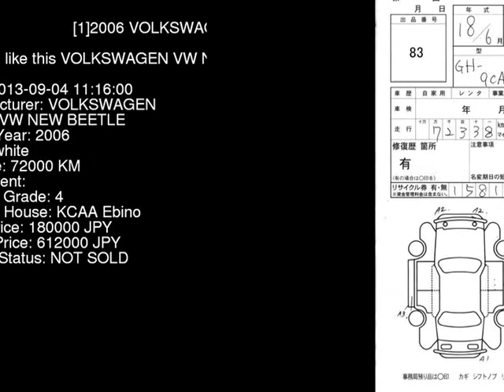2006 VOLKSWAGEN VW NEW BEETLE 9CAZJ - Japanese Used Car For Sale Japan Auction Import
2006 VOLKSWAGEN VW NEW BEETLE  9CAZJ - Japanese Used Car For Sale Japan Auction Import 9CAZJ,VOLKSWAGEN,VW_NEW_BEETLE,jdmvip,vip,jdm,cars,japan,jdmvip.com,japanesecars,usedcars Japanese Used JDM Car For Sale At Auction in Japan for Import